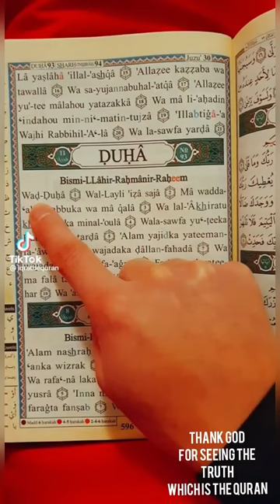FORMER GAMBIAN ARTIST NANCY NANZ ON WHY SHE STOPS DOING MUSIC